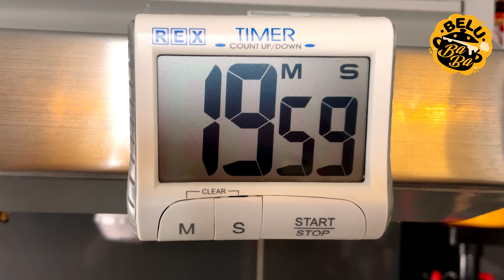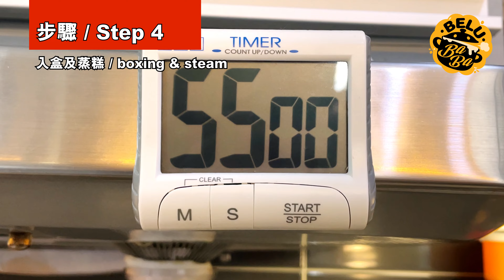【BeluBaba】229 爆料蘿蔔糕😍新年必食 Chinese Radish Cake / Lo Pak Ko 【ENG Sub】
新年最喜歡吃的就是蘿蔔糕！蘿蔔加上臘味的味道真的是絕配！最喜歡的吃法就是煎香蘿蔔糕，再加上XO醬，那外脆內軟的口感，再加上XO醬的香辣，感覺我自己要吃掉一整底蘿蔔糕也還不夠🤩🤩今天就來教大家做這道爆多料的蘿蔔糕😆😆

蘿蔔糕 2400g (大約 4 個正常容量飯盒）
材料 Ingredients：
- 蘿蔔 White Radish  5 斤 (3kg)
- 粘米粉 Rice flour 1 斤 (600g)
- 臘腸 Chinese Sausage
- 潤腸 Duck Liver Sausage
- 臘肉 Cured Meat
- 冬菇 Dried Mushroom
- 蝦米 Dried Shrimp
- 薑 Ginger
- 片糖 Raw Slab Sugar